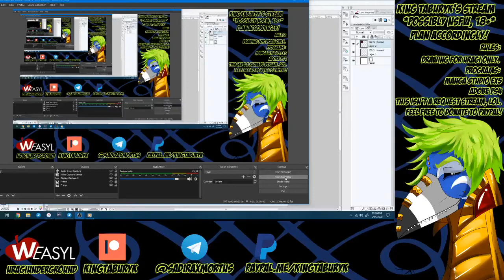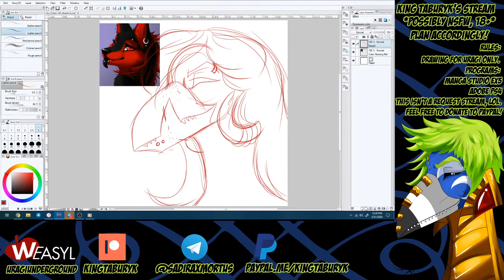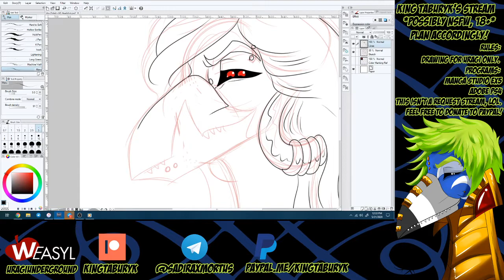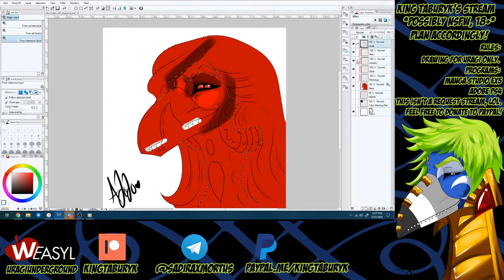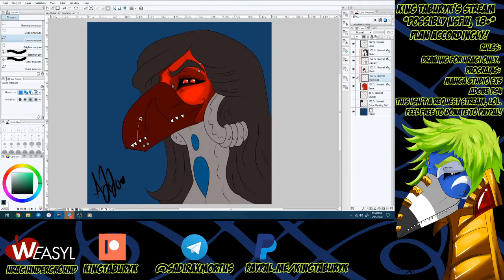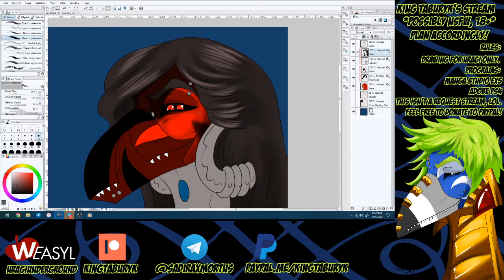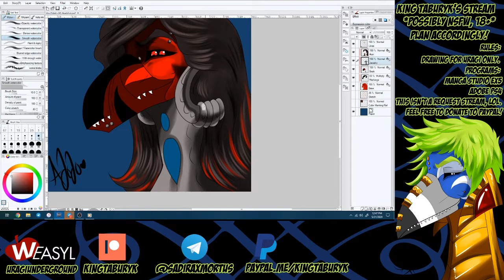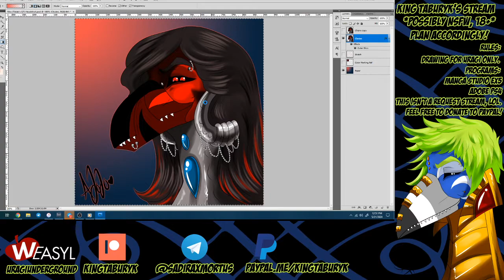Mawa'ure - Rose of the Void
Just the stream of a headshot commission for Vira/Rose. nv n She's now officially part of the Uragi family! Welcome welcome! o Ao